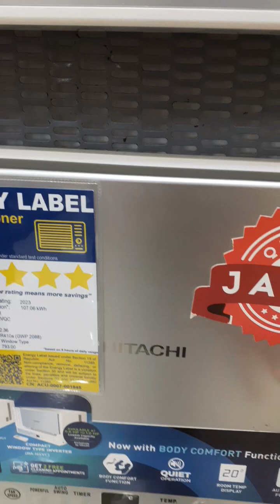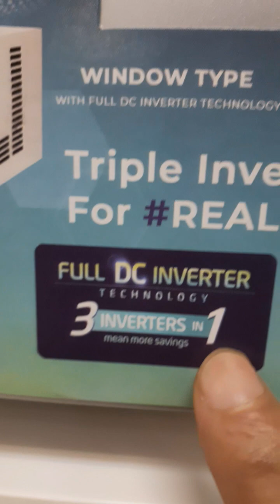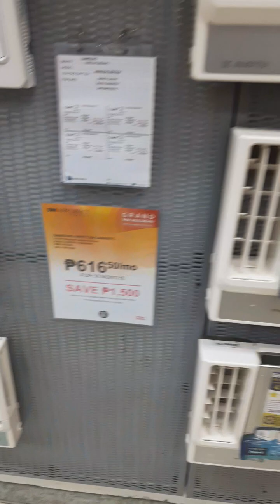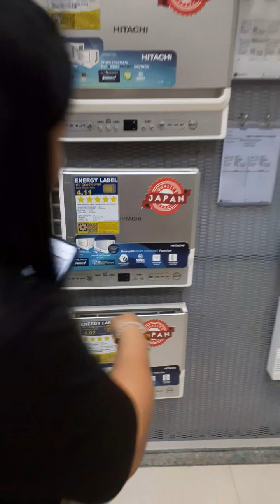Triple Inverter: The Latest in aircondition:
Baka agawin din ang patent nito: ha ha ha ha